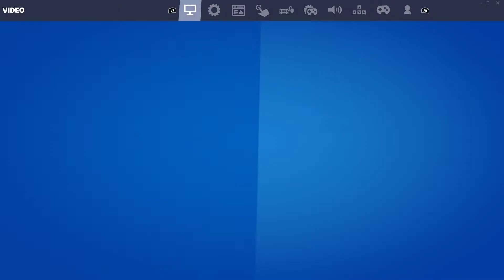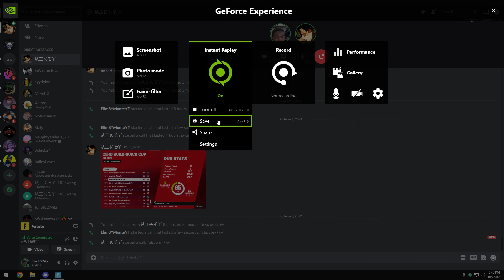Fortnite Arena Off Stream Goes Like This......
Drop A Like on The Stream Right Now! Let's Get The Stream To 50 Likes! Instagram : monteharris_ I’m Following You All Back